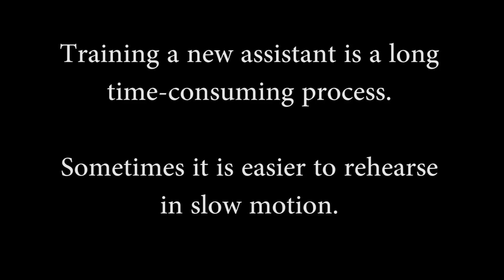BILLY TOPIT MASTER MAGICIAN TEASER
For the Magic Fans! Slow motion magic! Isn't this what we all do when we see a magic show on TV?